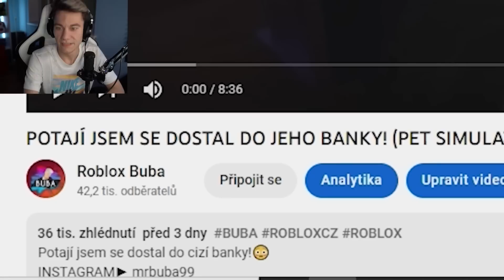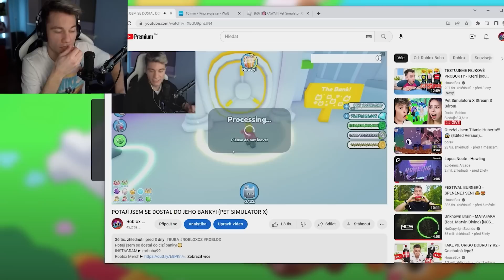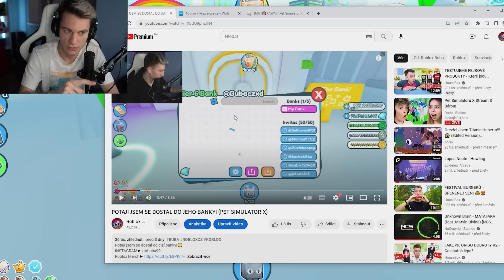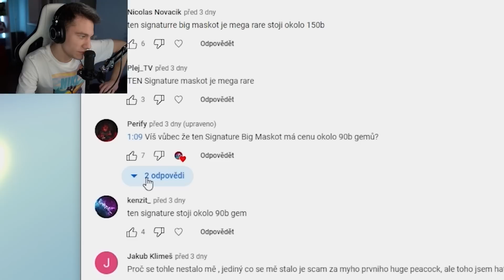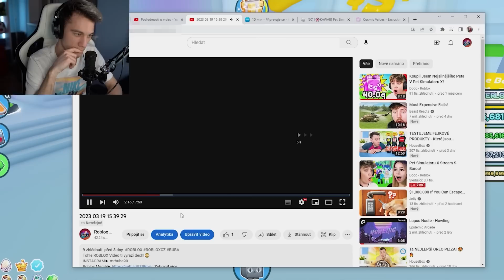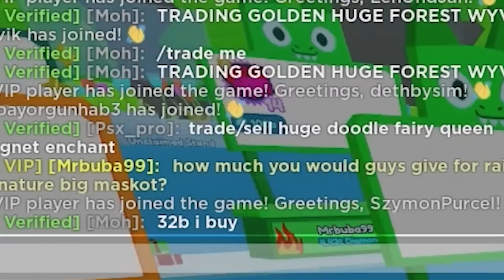NIC JSEM MU NEUKRADL!!😡 (PET SIMULATOR X)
NIC JSEM NEUKRADL!!